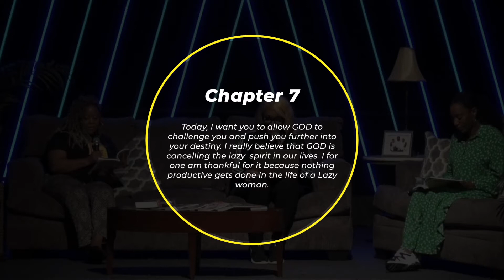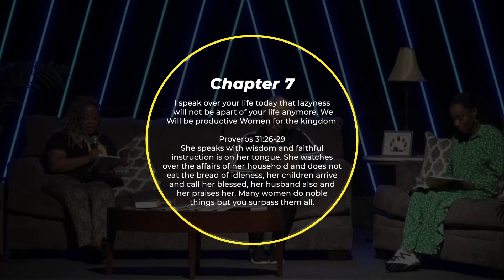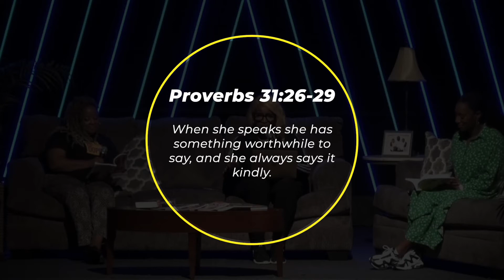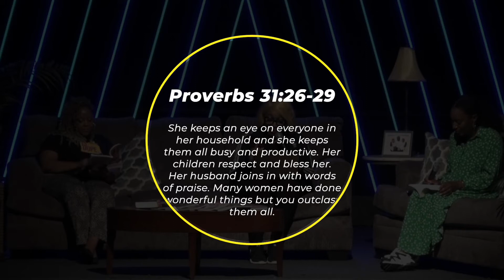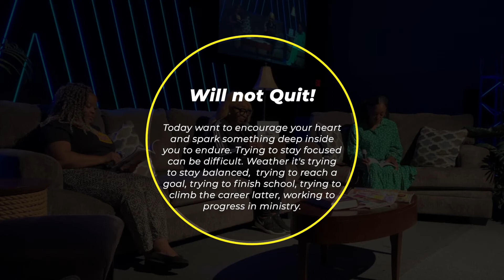Kingdom Woman - 21 Days of Powerful Prayer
Are you taking this journey with us?  You can catch up with us on this journey.  Meet us tonight at 7pm on FaceBook Live or YouTube Live.